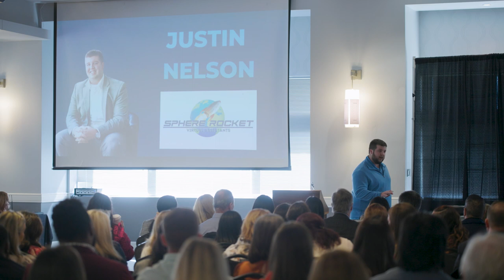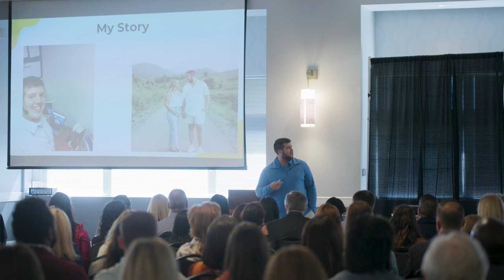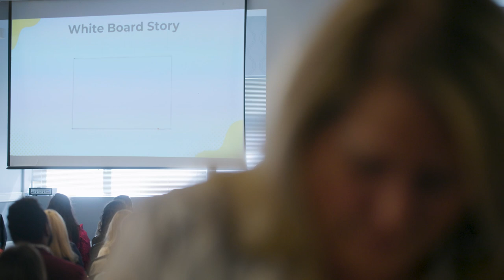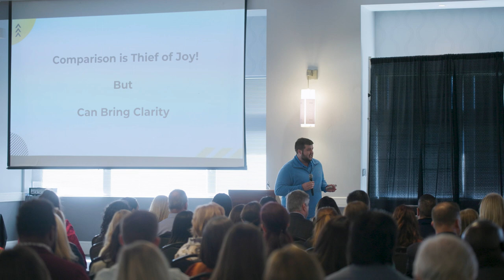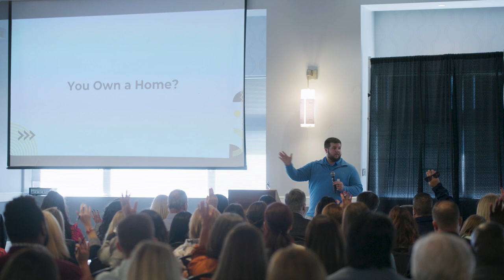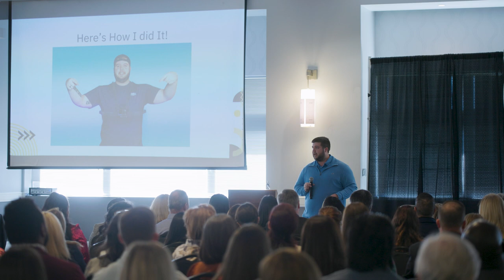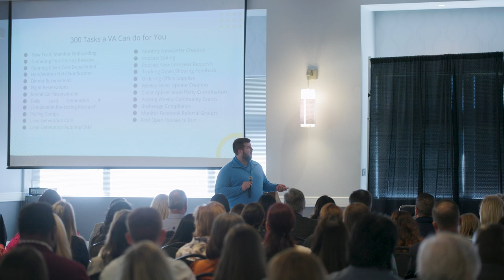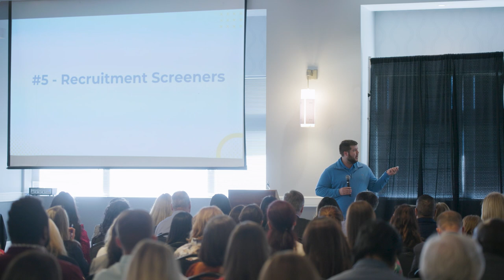Justin Nelson at the Houston Real Estate Legends 2023 Event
Collaboration is what fills our cup around here, there's nothing like being in a room with hundreds of your friends, peers, and the best minds in the business.

We were honored to host eXp Realty's Founder and CEO, Glenn Sanford, and Top Real Estate Minds in Houston for our latest Collaboration Group Event, and to say it was a success would be an understatement! 🤩

If you're in this business, and you don't have a group of like minded individuals around you, there's always a seat for you on our team, in our Collaboration Group, or both! 👬👫👭

It is the mission of The Franklin Team to exceed your expectations in buying or selling your home and to make your experience a positive one. Our main objective is to efficiently deliver world class service with accuracy, integrity and professionalism. Our goal is to create clients for life with an experience that's worthy of your personal referrals!

The Franklin Team - eXp Realty